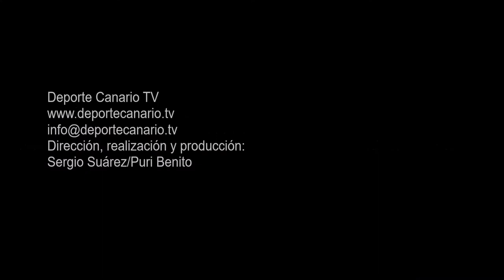Comentario post partido de Fermín, portero del Hespérides CF 9 4 2016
Comentario post partido de Fermín, portero del Hespérides CF, tras el encuentro Hespérides CF-Haría CF.  Regional Preferente Las Palmas. Temporada 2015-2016. Jornada 29. 9/4/2016. Campo de Fútbol de la Junta de Obras del Puerto. Las Palmas de Gran Canaria. Resultado final: 2-1.